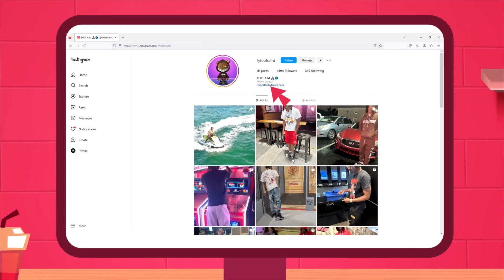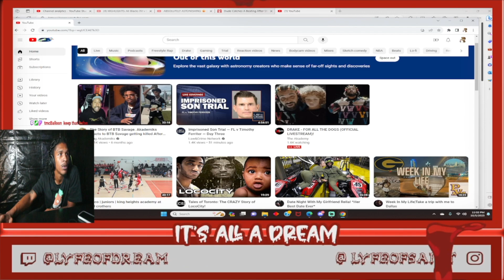JStar Balla | No More Heroes: Red Light Freestyle | DREAM REACTION